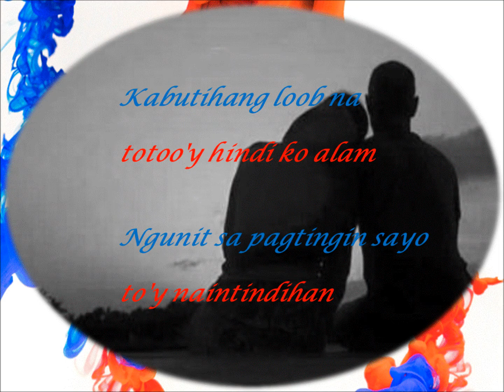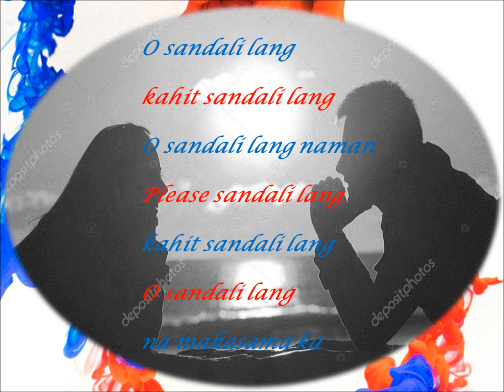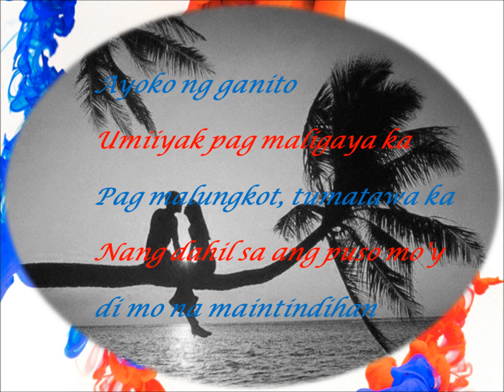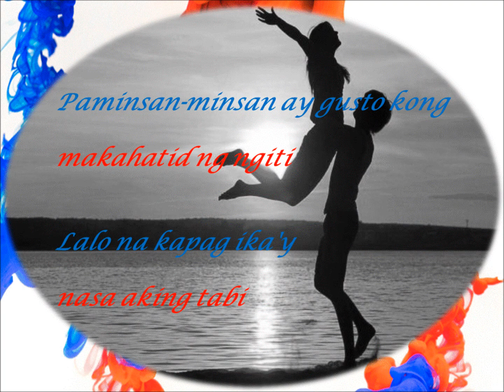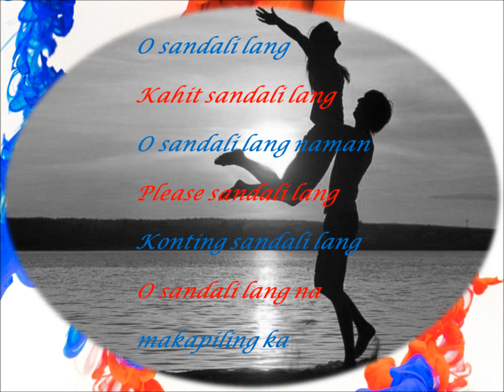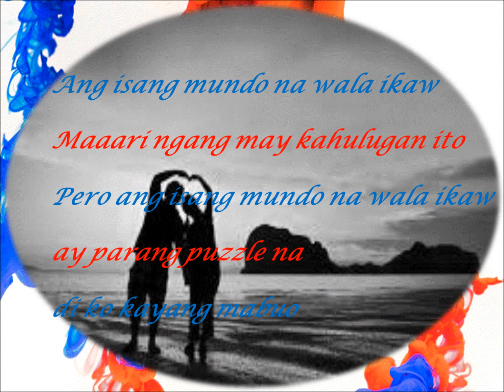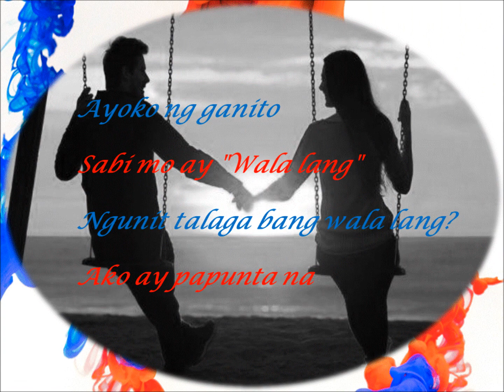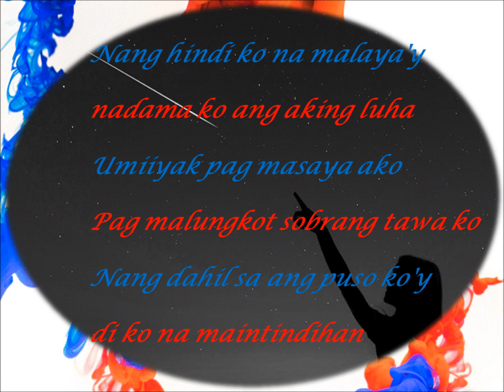Nandemonaiya Fanmade - Tagalog Version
One of the favorite song in my ears when hearing.

Song Tagalized by Rimikan from "Your Name" (Kimi no nawa)
Watched full episode  from ABS CBN Channel in tagalog dubbed

Japanese animated romantic fantasy dramafilm written and directed by Makoto Shinkai

Taki and Mitsuha, highschool student in different dimension of time and known each other by unexplainable swapping of bodies.
Taki is in the future time and trying to save Mitsuha in falling comet.
Taki wants to meet Mitsuha in the eye by tracing her location but Taki failed because their dimension of time is different.

Taki and Mitsuha met in the eye in rail station but Taki don't recognize her.

In the end, Taki and Mitsuha finally met, both had a feeling that they met before but they don't know the names of each other.

Watching not once. its great. Thumbs Up.

Fanmade video created by me.